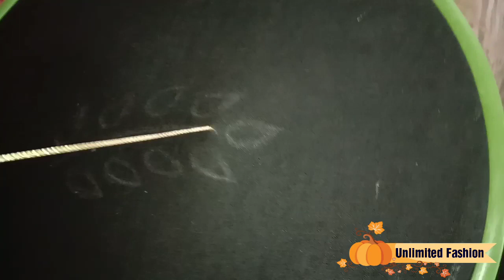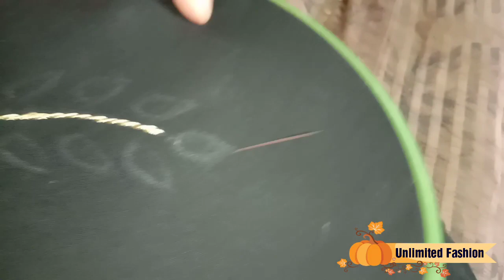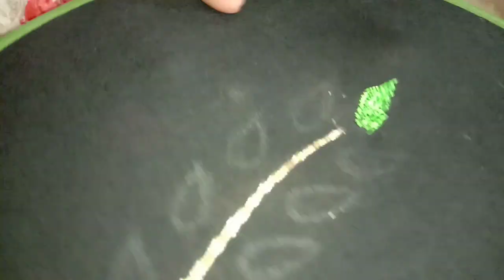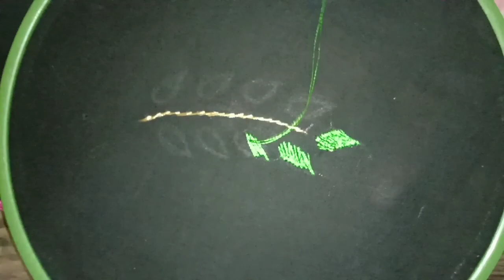🔥Hand Embroidery🔥 For Beginners : Embroidery leaves, Basic stitches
This video about Hand Embroidery For Beginners | Easy Flower Embroidery | Sewing Hack

✪ ✪ ✪ নকশী কাঁথার চরম সব কালেকশন | Nakshi Kantha Design | নকশী কাঁথা সেলাই ✪ ✪ ✪

▶Nokshi Katha | নকশী কাথা | Nokshi Bedsit | Nakshi Kantha | Beautiful Nokshi Katha Design-নকশী ডিজাইন

▶নকশী বেডশীট এর চরম সব কালেকশন | নকশী কাথা ডিজাইন | Nokshi Katha Design